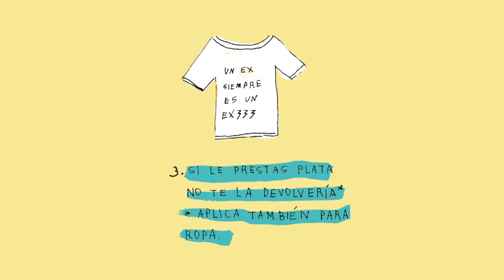Anti - día del amor con "Uno siempre cambia al amor de su vida"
No debes ser amigo de tu ex por que... bad karma.